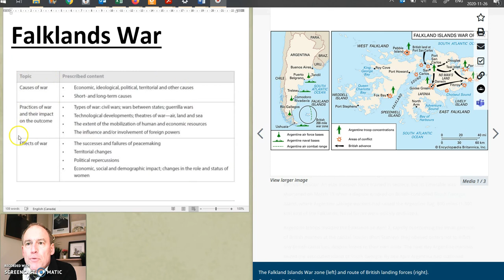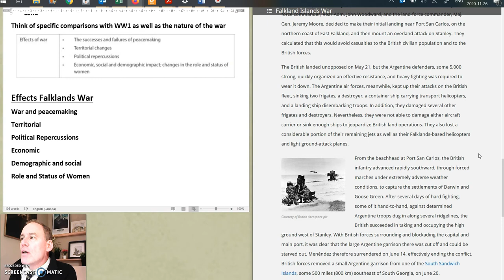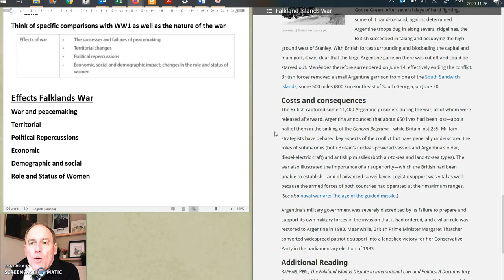Falklands War III Effects of the War